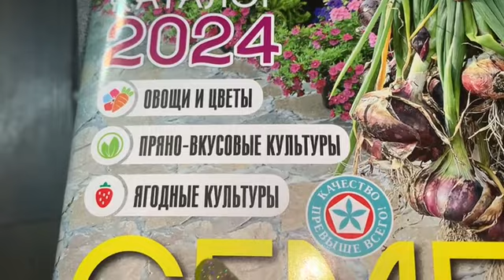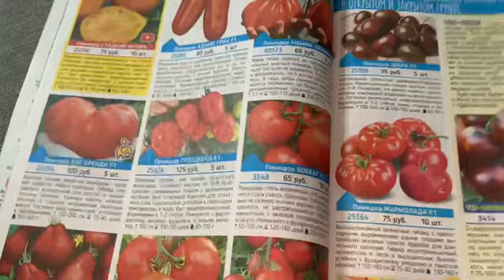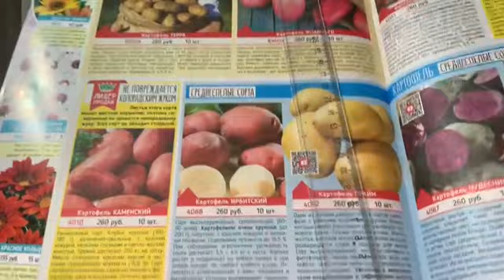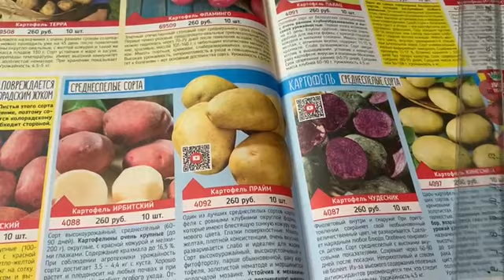Прислали каталоги семян и растений, ну как тут устоять, но я пока держусь.